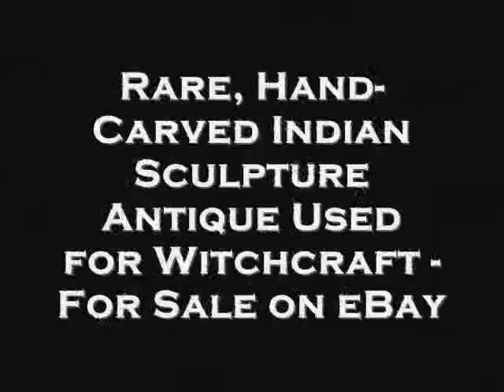Wiccan Indian Figurine - For Sale On eBay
Link To Auction

It's been in my garage for  over 30 years, albeit, is in excellent quality condition. My grandmother had originally brought it with her when she migrated from Chile in 19 47.  The sculpture is hand carved & very mysterious.  My  grandmother  claimed to have used it for  her wiccan practices in her mid-20s, and is said to be a good luck charm.  Not much is known about this mysterious figurine.